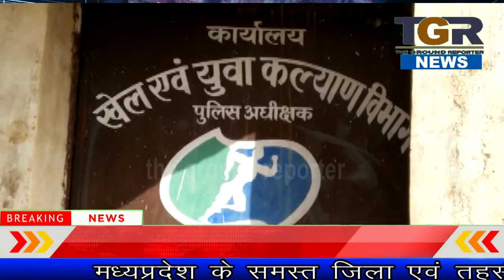अशोकनगर में खेल प्रशिक्षण चल रहा भगवान भरोसे खेल अधिकारियों की गैरमौजूदगी